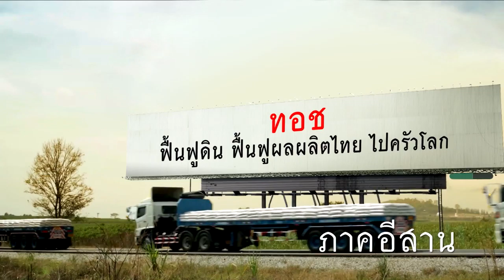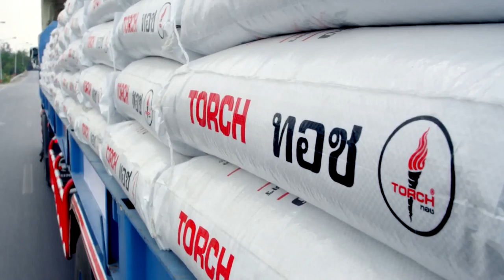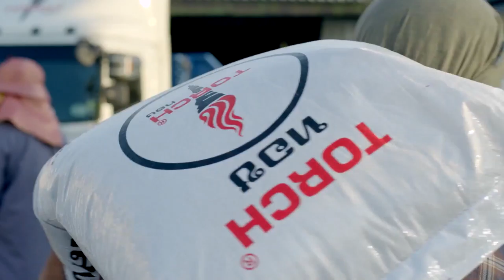ทอชทีวี ดินเปลี่ยนชีวิต ตอน ฟื้นฟูดินมีกินไม่มีหมด